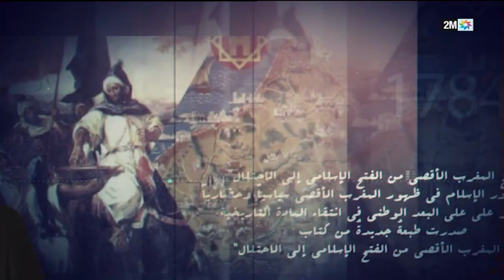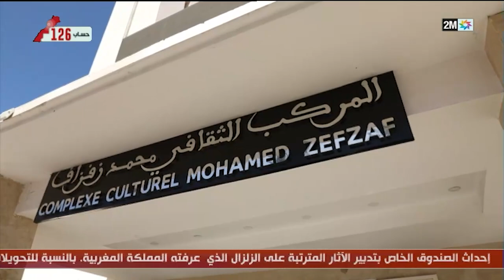حوارات : الأربعاء 20 شتنبر 2023